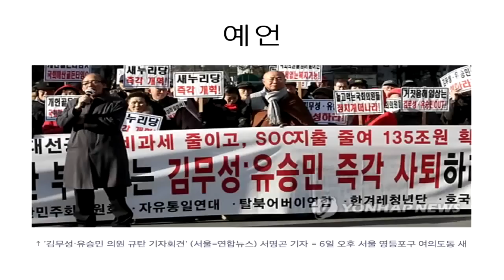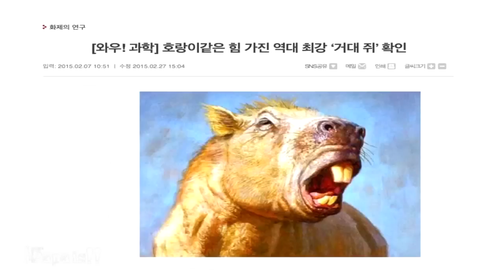어버이연합 배후 세력 김어준의 파파이스#41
어버이 연합,십알단,김무성,서청원,새누리당,이명박,이승만,
박근혜,친박,박정희,문재인,국정원,국군사이버사령부,심리전단,
국가정보원,청와대,새정치민주연합,새민련,선거,선거관리위원회,선거개표기,부정선거,정치개입